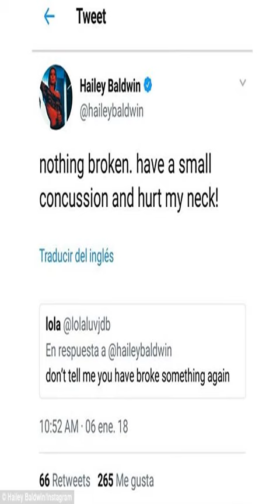Hailey Baldwin suffers from concussion after snowboarding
[ The 21-year-old model revealed via Twitter that she suffered a small concussion and neck injury while snowboarding. ,  The 21-year-old made the revelation while discussing the event with her  ,   ,  The IMG model s tweet was only left up for a couple of minutes before she seemingly decided to take it down. ,  Exactly one year following her accident, the daughter of Stephen Baldwin broke the exact same foot at the 2016 Met Gala. ,   ,  The jet-setter flew to Florida after finally going public with her romance with Canadian singer Shawn Mendes, 19, following weeks of rumors. ,  The couple were first romantically linked in October and were then spotted kissing at an MTV EMAs afterparty in London in late November. ,  She told  ]